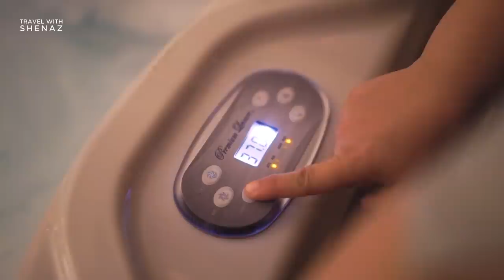Crazy Spa Experience | JW Marriot Sahar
I asked you to ask me a question in my stories: one of the most asked question is - “how do you relax?” Well, I’m finally home from a long trip to Colombia ( videos are being edited ) And the first thing I do when I land is go to the spa @jwsahar for an exotic spa journey and a back walk. Ask for this amazing masseuse Sanaya, she’s the bomb!